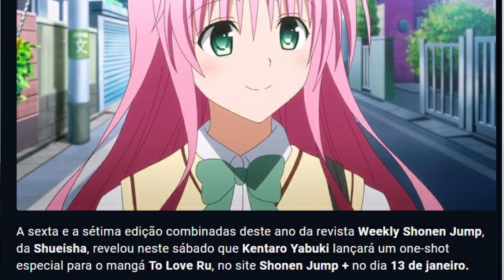O Melhor Echi Esta Voltando! To Love-ru